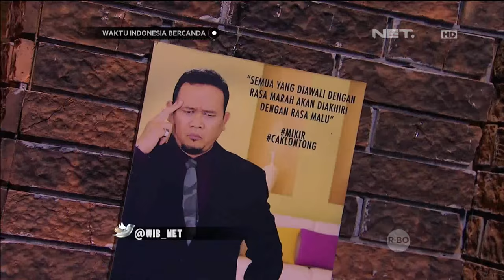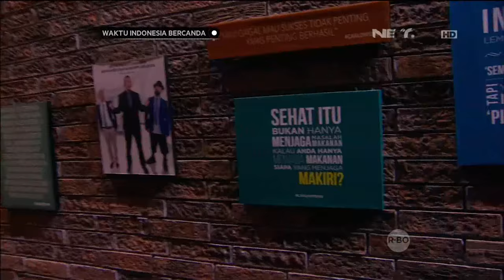Waktu Indonesia Bercanda - Peserta Nyerbu Cak Lontong! (1/5)